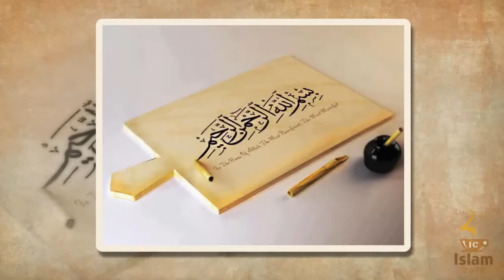Repentance Tawbah Ustadh Nouman Ali Khan Full Lecture